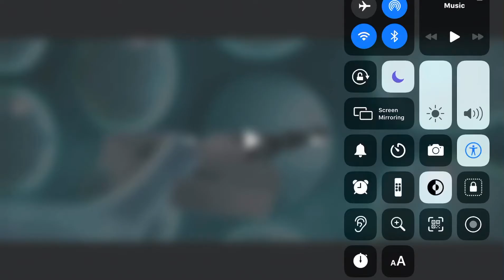Pamela Shimura Says Not So Fast and Back Off To Chester V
These Cloudy With a Chance of Meatballs Characters Sucks Worse Than Gene The Emoji Movie by Columbia Pictures and Sony Pictures Animation

By Jacob Stout The Smash Champion